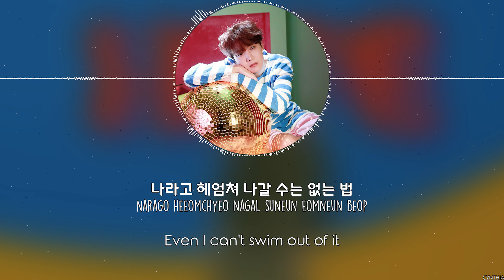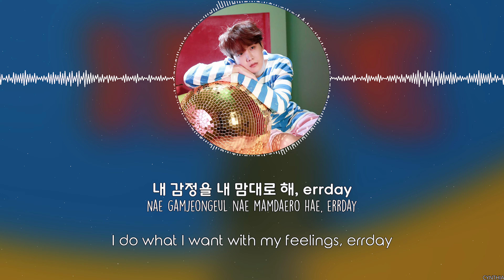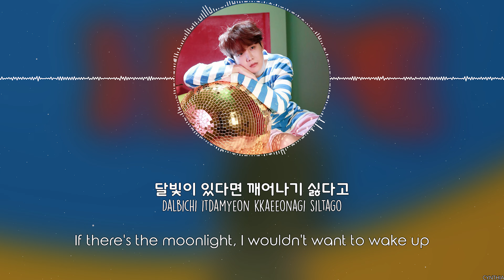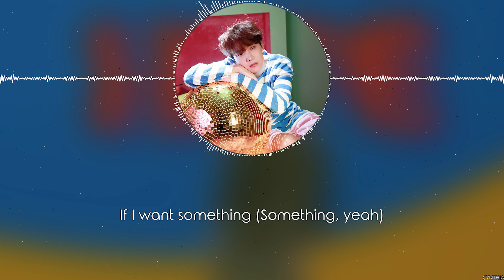J-HOPE - Daydream [HAN+ROM+ENG]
J-HOPE - Daydream
J-Hope – Hope World (HIXTAPE) (MIXTAPE)